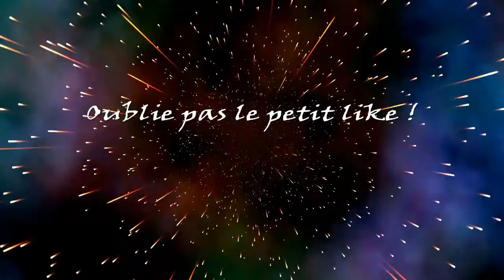GO TO SEATTLE !!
Ca fait longtemps mais ça fait plaisir de revenir pour des vidéos !

Aujourd'hui on se retrouve sur The Crew pour un Go to Seattle !
J'ai fait pas mal de montage sur ShareFactory, j'espère que ça vous plaira !

Si tu es venu jusqu'ici, marque seattle dans les commentaires !

ALLER SALUT !